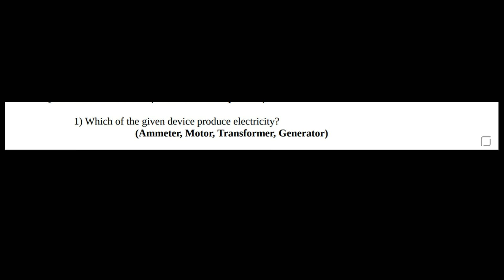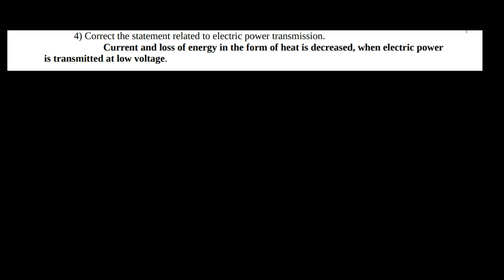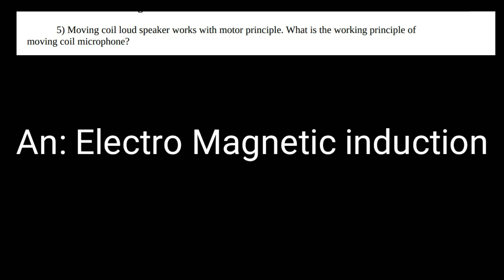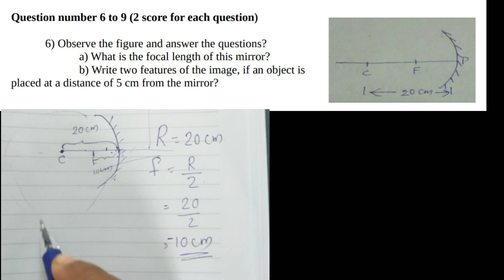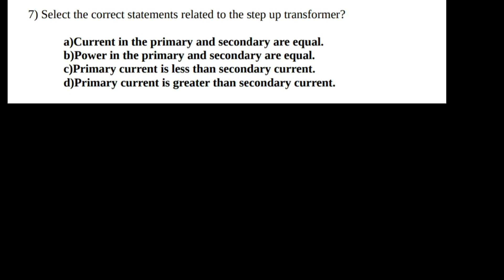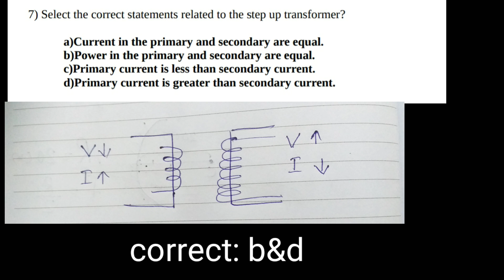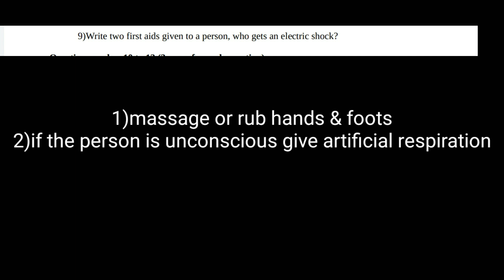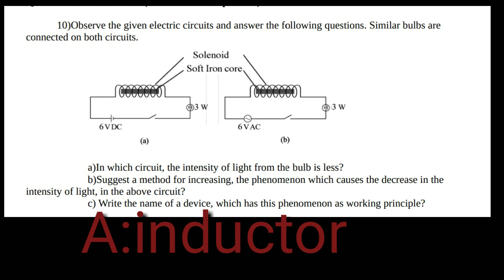SSLC/Model Exam/Physics/Question Paper Discussion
model exam
question paper